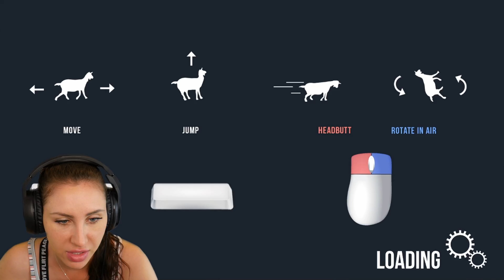Das BESTE GAME 2020! Goat Simulator Mods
Heute spielen wir Goat Simulator! Es gibt viele neue lustige Mods unter anderem Dolphin Spaghett oder Flamingo! Ich wünsche dir viel Spaß mit dem Goat Simulator Games 2020!
Dein Saftiges Gnu!